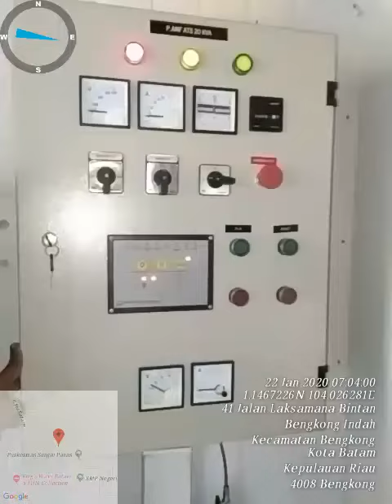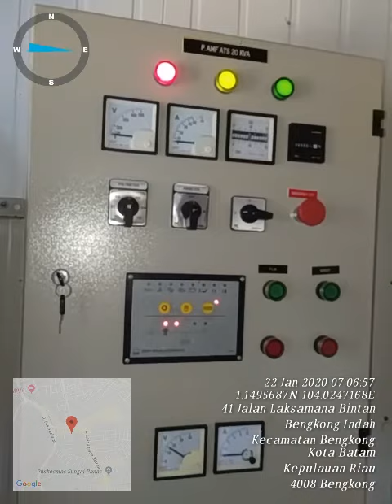Trouble Genset 4008 Bengkong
Video dari Reno ཏཨམཔཡའོལོན